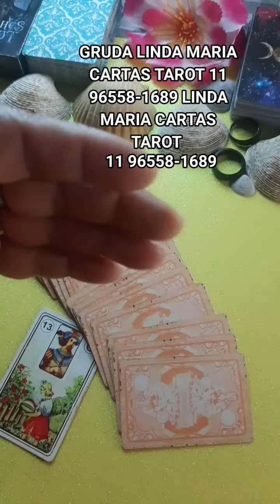GRUDA LINDA MARIA CARTAS TAROT 11 96558-1689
Tenho que tentar mais coisas!😁

VAI DEVOLVER LINDA MARIA CARTAS 🎴 TAROT 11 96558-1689

BOA-NOITE UMA MARAVILHOSO ABENÇOADO FINAL DE SEMANA  PARA TODOS VOCÊS DEUS ABENÇOE MUITO VOCÊ É FAMÍLIA AMÉM LINDA MARIA CARTAS 🎴 TAROT 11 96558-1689

EM MAIO NO GRUPO TODOS OS DIAS UMA MARAVILHOSA MENSAGEM DÁ ESPÍRITUALIDADE

Vem comigo ser Nubank! Aqui tem cartão de crédito gratuito, conta que rende mais que a poupança, sem tarifas escondidas e nem complicações.